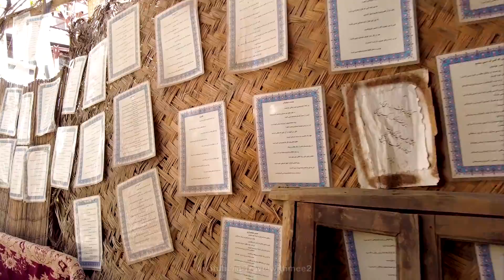Iran Market Tour - Vakil Bazaar in Shiraz بازار وکیل و سرای مشیر شیراز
Hossein Ali Rukn Manzar, the son of Mahmoud, nicknamed "Peiravi", a contemporary pious poet who was born in Shiraz in 1292 AH. He had a spontaneous nature and did not go to school, but due to the gift of intelligence, he was able to read and write to the extent that he could write and read his own poems. He first worked in a furniture workshop, and from the age of eighteen until his death, he had a woodworking workshop. The follower of the poet was religious and most of his poems are in praise of Imams of Athar (AS). The language of his poetry was eloquent and showed initiative in covering new themes
حسینعلی رکن منظر فرزند محمود ، متخلص به «پیروی» ، شاعر متدین معاصر که در سال ۱۲۹۲ ه.ش در شیراز متولد شد. وی طبع خودجوش داشت و مکتب و مدرسه را ندید، اما از موهبت هوش سرشار ، به فیض خواندن و نوشتن تا حدودی که می‌توانست اشعار خود را بنویسد و بخواند، رسید.

وی ابتدا در کارگاه مبل‌سازی به کار مشغول شد، و از هیجده سالگی تا پیش از وفاتش کارگاه چوب‌بری داشت.

پیروی شاعر متدین بود و بیشتر اشعارش در مدح ائمه‌ی اطهار(ع) است. زبان شعرش فصیح و در بستن مضامین تازه از خود ابتکار نشان می‌داد